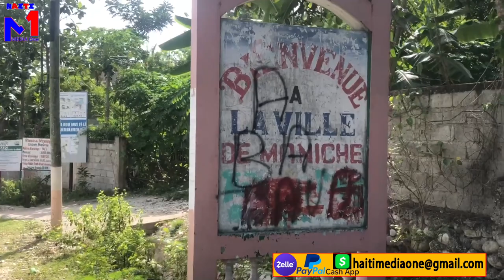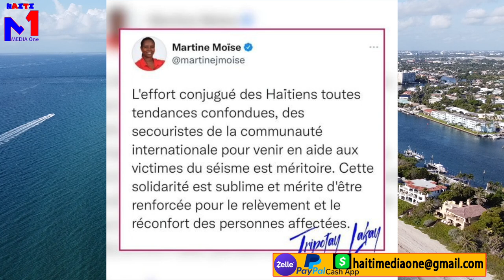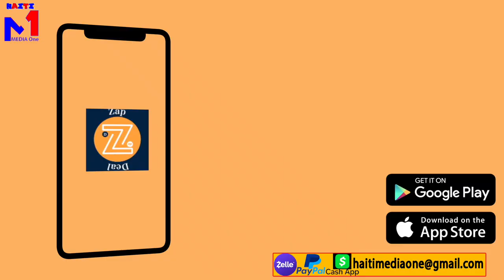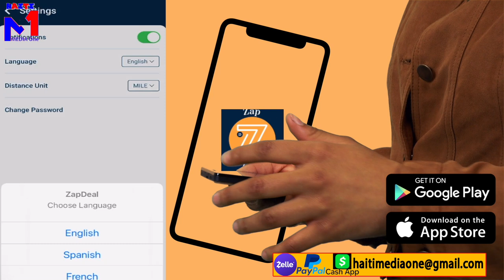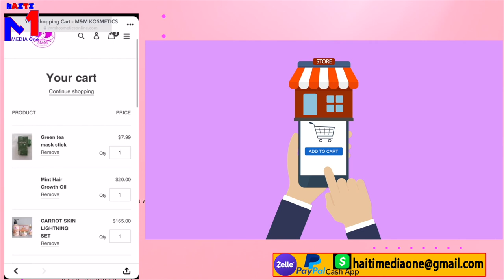Martine Moise Pale, Katastròf Fèk Kare Frape Ayiti, Zonbi Jovenel Pap Jwe Zen Eklate Nan Opozisyon